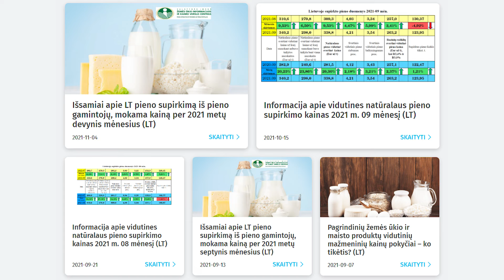Animacija iš tinklalapio medžiagos